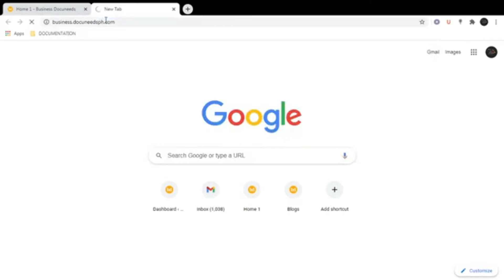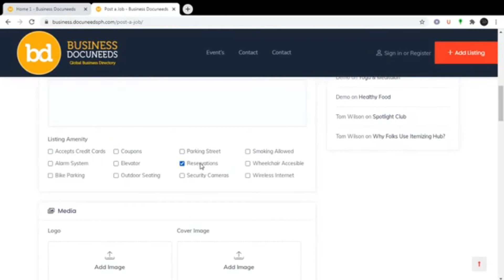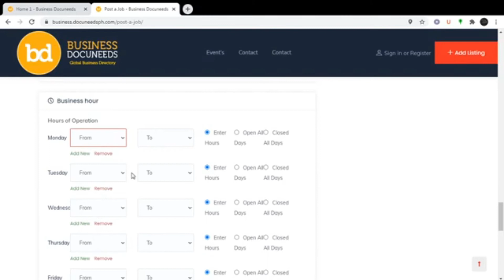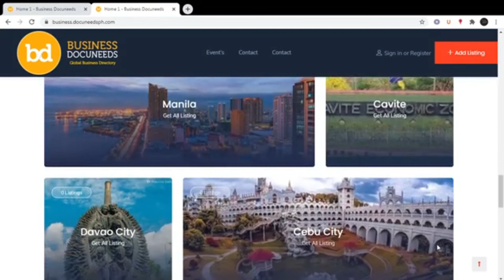HOW TO PROMOTE YOUR PRODUCTS OR BUSINESS IN BUSINESS DIRECTORIES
Learn how to promote your business in business directories.